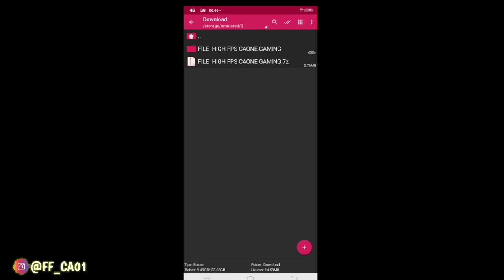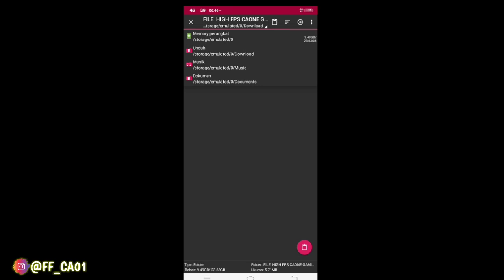CARA MEMUNCULKAN FITUR FPS TINGGI FREE FIRE YANG HILANG SETELAH UPDATE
GUNAKAN 🎧 AGAR LEBIH JERNIH
SETTING 720P BIAR NGGAK BURIK

LINK FPS TINGGI CEK PIN KOMENTAR

BAHAN EDITING=
👉 🎬 KINEMASTER PRO
👉 📸 PIXELLAB
👉 📽 DU RECORDER